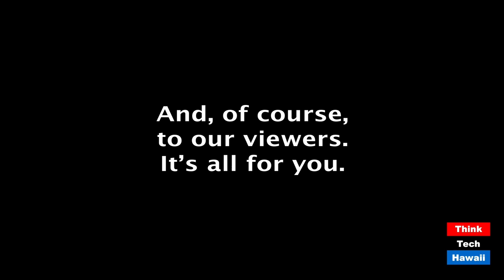Association Insurance – Are You Covered (Condo Insider)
Is your association adequately insured.  The host for this episode is Richard Emery.

Review of the various types of condo insurance.